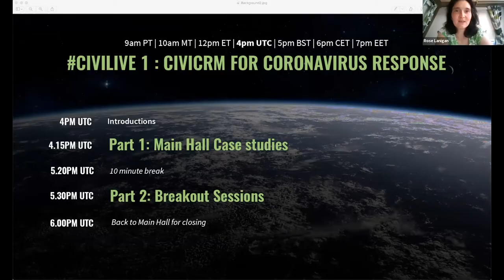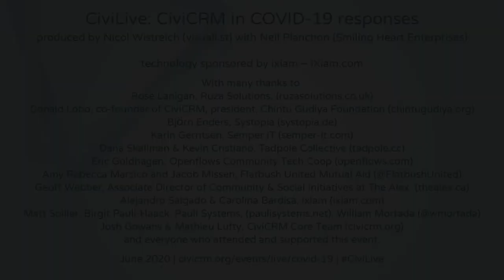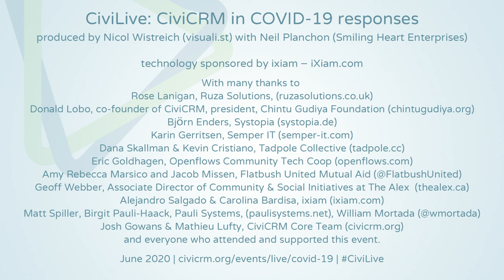CiviLive: COVID-19 – Main Hall intros, incl Donald Lobo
Opening remarks from Donald Lobo, Rose Lanigan, Neil Planchon & Nicol WIstreich.

CHAT
00:38:53 Geoff Webber: Greetings from Calgary. I too am connected to Karin G. I am presenting on how The Alex, a local non-profit, have utilized CIVI during COVID to provide supports
00:39:42 Nicol: Great to meet you all!
00:40:34 Neil :: CiviLive Host: @simon! Nice to virtually meet you!
00:40:46 Louisa Peters: Hi I'm Louisa based in the UK. I'm going to be talking about using CiviVolunteer during lockdown.
00:40:49 Neil :: CiviLive Host: Hello @William!
00:41:52 Benedikt Kaleß: Hi, I'm Benedikt. I work for forumZFD, a NGO in Germany. We are using CiviCRM since 2008. We are quite good connected to Systopia and CiviCoop because we did some projects with these guys.
00:42:40 Neil :: CiviLive Host: Welcome everyone!Please introduce yourself, share your connection with our community and location
00:42:47 Jacob: Hi, I'm Jacob from Brooklyn.  Here to share how we've built our tools for mutual aid grocery delivery
00:42:52 Mary Ann Bopp with Pets Alive: I'm Mary Ann Bopp and work for Pets Alive, an animal Rescue.  We've been using CiviCRM for years
00:43:08 Jacob: Not a tech person!  Haha, here to help Eric
00:44:17 Amy Rebecca Marsico: I’m Amy from Brooklyn. I work with Jacob and Eric and am looking forward to sharing about our tool and how it’s helped us with mutual aid grocery deliveries.
00:44:28 William Mortada - Newcastle: Hello all. William from Newcastle-upon-Tyne England.
00:44:41 2 Thorsten Mehnert, Leipzig: Hi all,
00:45:01 William Mortada - Newcastle: We're having a bit of a heatwave here in the UK. How is it for you?
00:45:24 2 Thorsten Mehnert, Leipzig: Hallo, this is Thorsten from Stiftung "Ecken wecken" in Leipzig, Germany
00:45:24 Mary Ann Bopp with Pets Alive: Yes, a heat wave here in New York state as well.
00:45:55 Jonny Gilder: Hi all, I’m Jonny from Gloucestershire, England
00:46:14 Neal: Hi all, Neal from George House Trust in Manchester, UK
00:46:38 Anna She/Her/Hers: Hey folks. Anna from Atlanta, GA here
00:46:50 Bruno Novais: Hey everyone, Bruno from Bristol (Circle Interactive)!
00:47:08 Kathleen: Hi Kathlee fron Sarnia Ontario Canada
00:47:19 Neil :: CiviLive Host: Our CoC
00:47:26 Mary Ann Bopp with Pets Alive: Mary Ann from New York state
00:47:43 Bari Pollard: Hi everyone, impressed anyone from UK is not outside in the sunshine. Too hot to walk the dog.
00:50:42 Nathan Koeshall: Hello all from Catalyst Balkans in Serbia
00:50:48 Neil :: CiviLive Host: Welcome everyone!Please introduce yourself, share your connection with our community and location
00:50:54 Neil :: CiviLive Host: Welcome one and all!
00:51:13 Julie Boorman - Digital10: hello from London - Julie
00:52:14 Milan Tesic: Hello from Catalyst Balkans - Belgrade, Serbia - Milan
00:52:22 Warwick House: Tim Barry (Warwick House) in Pittsburgh, Pennsylvania. Using CiviCRM to track participants to events and contributions.
00:54:35 Neil :: CiviLive Host: @Joe welcome and good to see you
00:54:52 Neil :: CiviLive Host: @noah Hi!! :)
00:55:03 Noah Miller: Hello, Noah from Oakland, California. CiviCRM user for about 15 years and CiviCRM consultant for about 5 years
00:55:32 Rose Lanigan: Hi Noah, great to see you here!
00:55:34 Neil :: CiviLive Host: Welcome everyone!Please introduce yourself, share your connection with our community and location
00:56:21 Carolina Bardisa: Hello, Carolina from Ixiam in Barcelona, Spain
00:57:40 Jonathan Montenegro THCVS: hi, I'm Jonathan from London, I've been using civiCRM for about two years, we use it to record activities, newsletter's and events
01:03:00 Joe McLaughlin: Thanks Neil and everybody, good morning from Irvine CA. I've been involved in CiviCRM for about 8 years, as an end user, an admin, a trainer and a sometime consultant.
01:03:25 Rose Lanigan: Morning/Evening Joe! Hope you are well :)
01:04:04 Gonzalo Rodriguez Rodriguez: Morning evening all
01:04:40 Abi Lunn: Hi all, I'm Abi and I work with William in Newcastle UK :)

Rose Lanigan, Ruza Solutions, (ruzasolutions.co.uk)
Donald Lobo, co-founder of CiviCRM, president, Chintu Gudiya Foundation (chintugudiya.org)
Björn Enders, Systopia (systopia.de)
Dana Skallman & Kevin Cristiano, Tadpole Collective (tadpole.cc)
Eric Goldhagen, Openflows Community Tech Coop (openflows.com)
Amy Rebecca Marsico and Jacob Missen, Flatbush United Mutual Aid (@FlatbushUnited)
Geoff Webber, Associate Director of Community & Social Initiatives at The Alex Community Health Centre (thealex.ca)
Alejandro Salgado & Carolina Bardisa, iXiam (ixiam.com)
Birgit Pauli-Haack, Pauli Systems, (paulisystems.net)
William Mortada (@wmortada)
Matt Spiller
Josh Gowans & Mathieu Lufty, CiviCRM Core Team (civicrm.org)
and everyone who attended and supported this event.